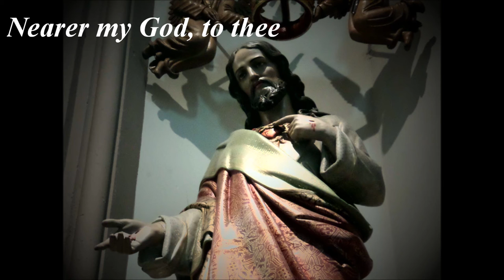Nearer my God, to thee - Church organ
The Hymn "Nearer my God, to thee" on church organ